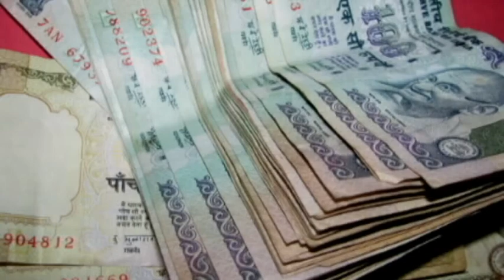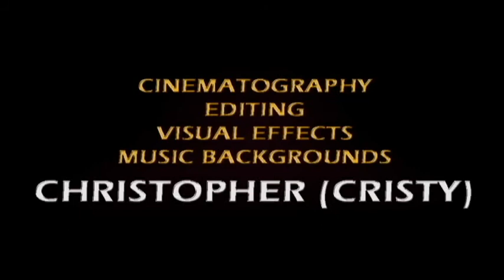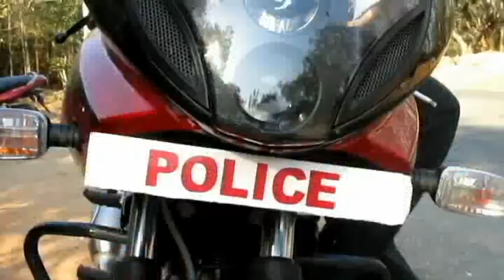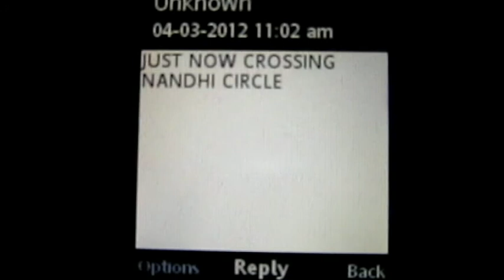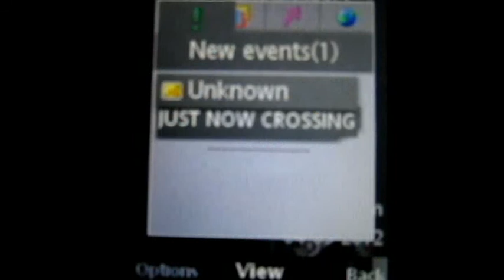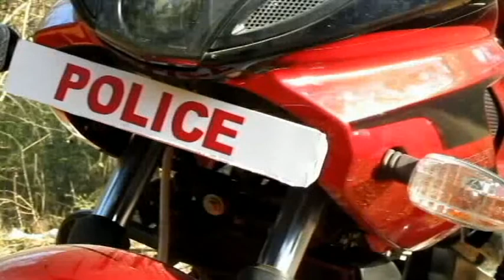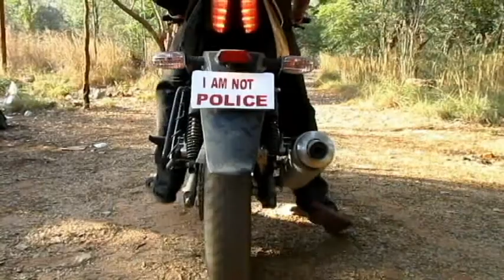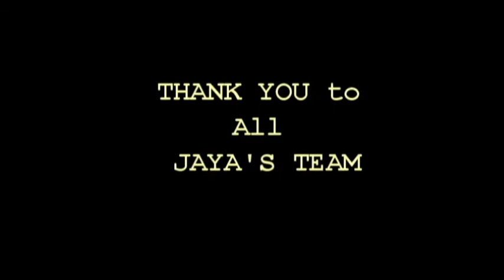I AM NOT POLICE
This Short Film story is based on Drug addicted People
Message oriented Content will change the Society.

               Lead Role
JAYA KUMAR

Writter - Hari Kailaru

  In association with (G9 Film Factory)
CHRISTOPHER PICTURES PRESENTS

Cinematography, Editing, Visual Effects
Christopher Kiran Kumar